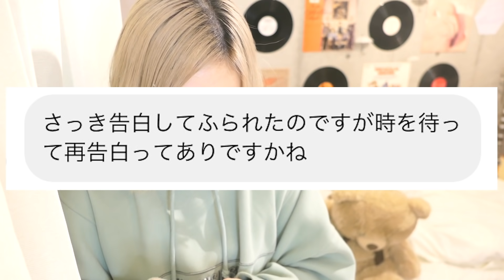【脈ありサイン】女子が攻めたい人にだけ取る行動がガチです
〜SNSにてリクエスト・メッセージ募集中〜
→動画投稿のお知らせや、ショートムービーも公開します＾＾
サブ垢
→恋愛心理学に関する情報を中心に発信！基本フォロバします＾＾

→おしゃれな写真を研究中💦質問や相談もたまに募集します✨

贈り物や問合せがある方はコチラ↓
〒106-0032 東京都港区六本木７丁目１５−７ 新六本木ビル 5F
株式会社ライバー：baiand宛

baiandチャンネルでは
恋愛、日常、音楽などの投稿を通して
視聴者にとって役立つと感じる情報だったり
何も考えなくてもなんか楽しめるな〜と思える
息抜きになるような場所を作れるように
発信を頑張っています♡

コメントなどでやって欲しい事などあれば